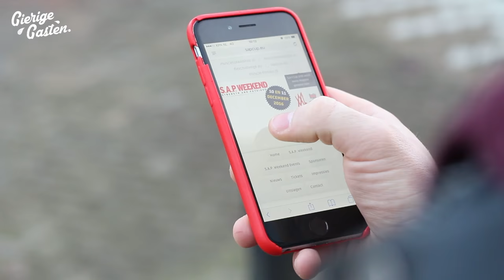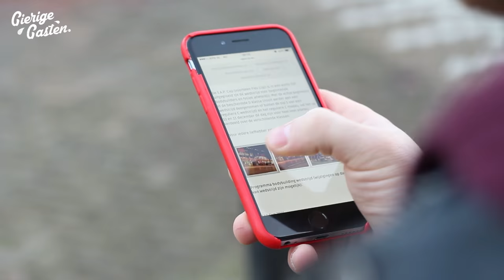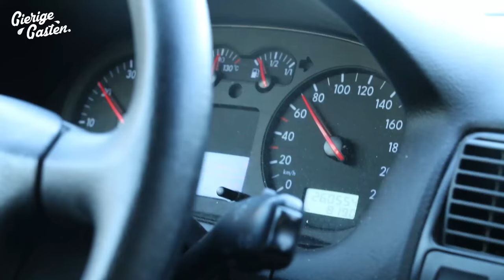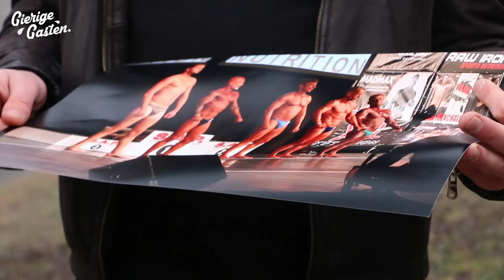Bodybuild wedstrijd CRASHEN! | Gierige Gasten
Martijn en Niels hebben een PRANK uitgehaald bij Joost om hem - zonder dat hij het weet - aan een bodybuild wedstrijd mee te laten doen. Helaas is Joost nog niet zo afgetraind als zijn tegenstanders…